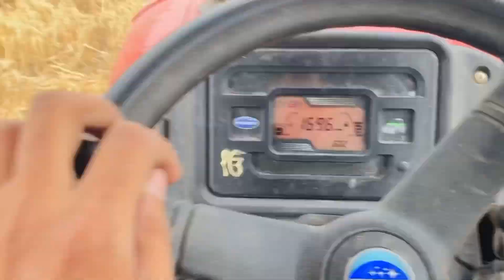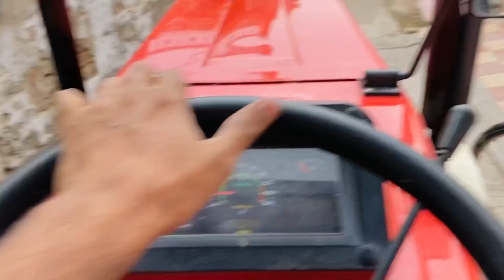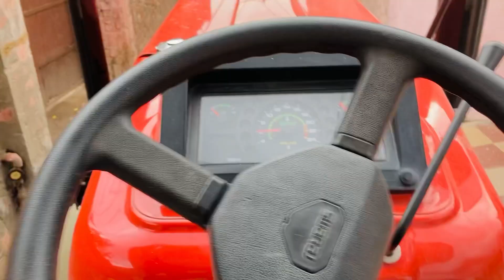Preet Tractors के Engineer पहुँचे खेत में | Swaraj 855 ने करी मदद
New Update Liye Apne Social Network Account Jroor follow Kar liyo Friends